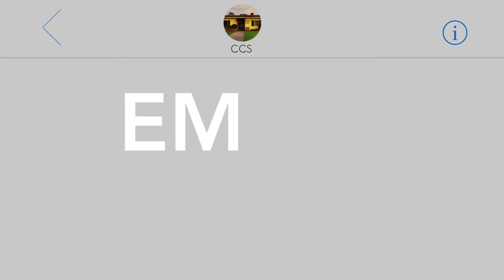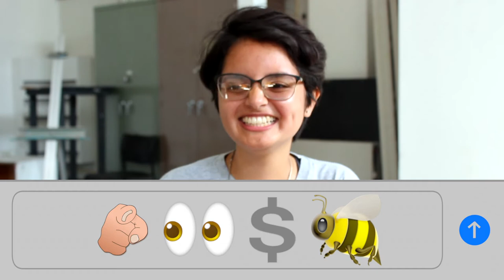2018 CCS All College Meeting and Emoji Idioms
The CCS All-College Meeting and Lunch is a CCS tradition dating back to the early days of the College. All CCS Students, Faculty, and Staff are invited to meet new colleagues, greet the old ones, hear important information about the coming year, be part of the 2018 CCS All-College Photo, and enjoy the catered lunch! Consider dressing to fit the “emoji” theme!